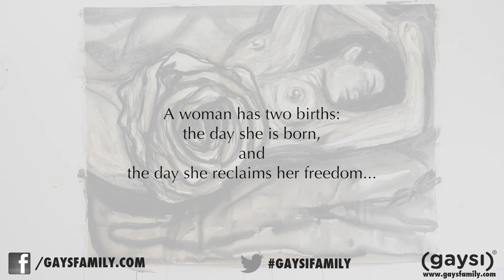Gaysi Family & Sharmistha Ray Imagine a Woman with "Liberation"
Imagine naming your own Gods. Imagine authoring your own life. Imagine believing your body is enough. Imagine valuing the women in your life.

Imagine being this woman.

- Patricia Lynn Reilley (1995)

This August 2014, Gaysi Family and Sharmishta Ray present to you - “Liberation” (2014).

“Liberation” is a video experiment - a Mobius strip of art in action where Sharmistha Ray renders a representation of the female body with charcoal and ink washes in a continuous, hypnotic 3-hour effort. Capturing Sharmistha's movement, a camera embeds you with her in that space as a viewer, a voyeur and importantly, as a woman.

As primetime rolls around on television and politicians and activists raise their voices on women’s rights yet again, we often overlook the essence of who it is that we debate, negotiate, harass, subject and fight about - We forget the woman.

With this video, Gaysi and Sharmistha strip away the layers of token intellectual reflection on gender and sexuality. “Liberation” shows you the other side - the beauty, the body and a woman looking at herself, so we can appreciate who and who within our own selves we truly fight for.

When asked why this project was important to her, Sharmistha remarked, "The topic of Gender is important to me in my work, and it overlapped with what Gaysi was doing to highlight women in contemporary India. What does it mean to be free? What is freedom? I wanted to broach this topic in a very poetic way. I've used the blooming of a rose as a metaphor for the blossoming of a woman, of her coming into her own and reclaiming her freedom. Many may see this work sexually, but to me it's about rekindling a romance with oneself, with one's own body and expressing that to the world. The woman is awakened; she is transformed, she is free."

According to Priya Gangwani, editor of The Gaysi Zine, "In her art and telling, Sharmistha displays a unique ability to capture the dichotomy between the pleasure of looking at oneself as an erotic object and the subject of sexual fantasy." The upcoming third edition of The Gaysi Zine also showcases Sharmistha Ray’s work.

Together with Gaysi and Sharmistha, watch and share "Liberation" to celebrate what's good, what's right and what's positive. Women are beautiful, let's celebrate them, let's honor them, and let's respect them.

Credits :

Video Design - Sharmistha Ray
Produced By - Gaysi Family
Edited & Directed By - Anuja Parikh